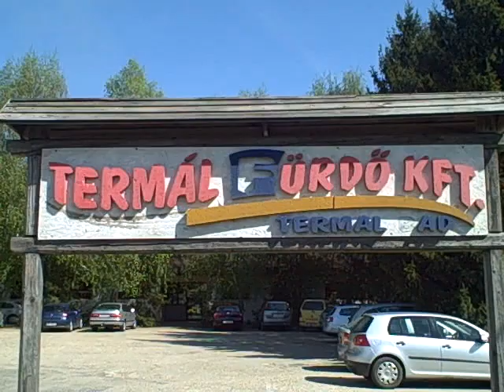Mezőcsát Termálfürdő.mp4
Egy hangulatos termálfürdő Mezőcsáton. A fürdő honlapjának linkjét itt megadom, ám szerintem nem minden információ aktuális.